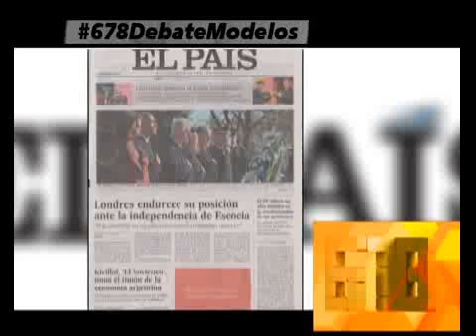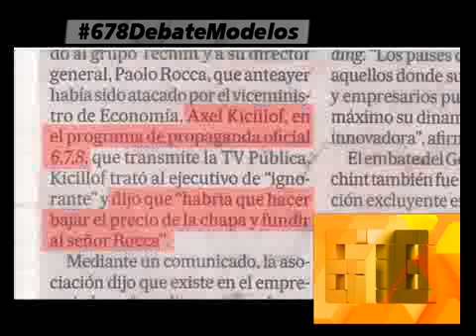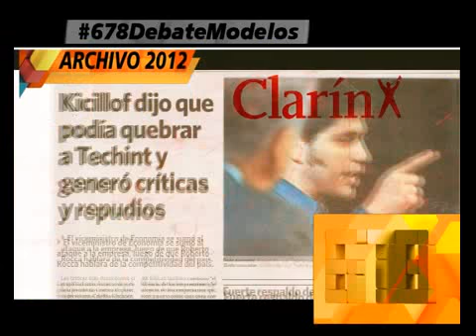LA ECONOMIA DEL PAIS: NUEVO EQUIPO, VIEJAS EMBESTIDAS - 24-11-13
INFORME: LA ECONOMIA DEL PAIS: NUEVO EQUIPO, VIEJAS EMBESTIDAS - 24-11-13